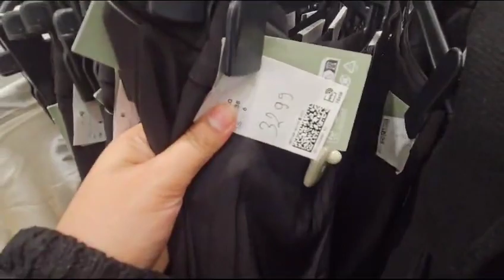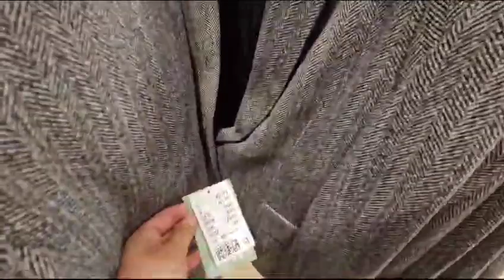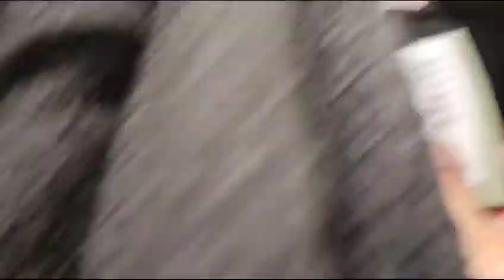H&M🍁 WOMENSWEAR 🍂COLLECTION OCT2023